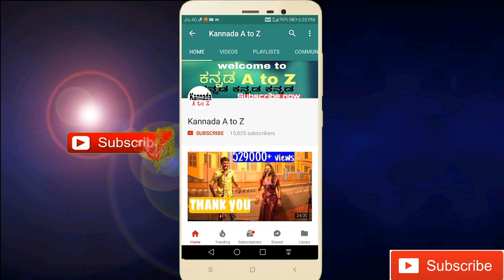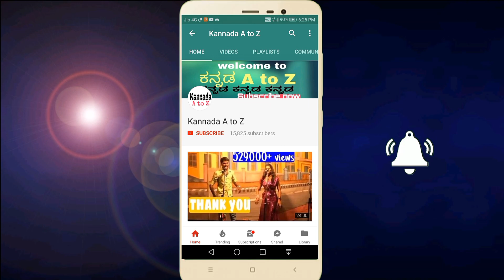Kannada samajika Nataka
Please:-Nimma friends Ge Share Madi